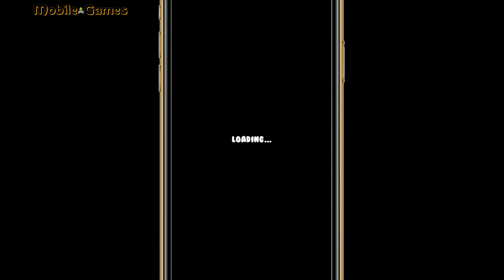Pull Him Out - Gameplay Walkthrough Part 4 Levels 34 - 48 | Android GamePlay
▬▬▬▬▬▬▬▬▬▬▬▬▬▬▬▬▬▬▬★ஜ۩۞۩ஜ★▬▬▬▬▬▬▬▬▬▬▬▬▬▬▬▬▬▬▬

 ❤ Hi friends!!! ❤

 ► Welcome to a very interesting and amazing game:  Pull Him Out !!!

The hunter begins his journey for treasure, but the puzzles in front of the hunter trapped him. What you need to do is to draw the stick in the right order, so that the hunter can take the hidden treasure away safely.

Go along with the hunter and help him collect as much treasure as you can!

* No time limited, enjoy yourself

Please rate, share, comment, I really want to entertain you all! Be sure to write what you want!

▬▬▬▬▬▬▬▬▬▬▬▬▬▬▬▬▬▬▬★ஜ۩۞۩ஜ★▬▬▬▬▬▬▬▬▬▬▬▬▬▬▬▬▬▬▬